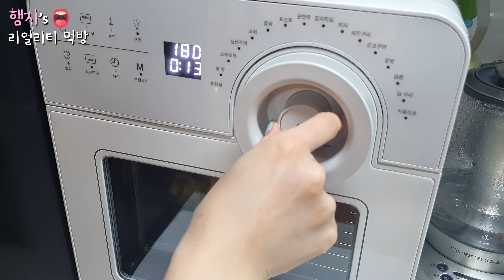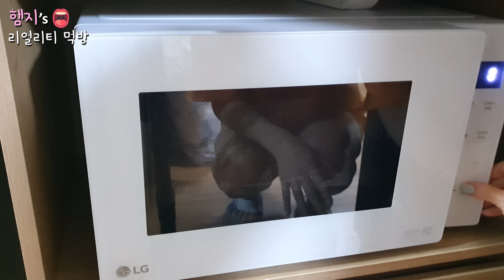리얼먹방:) 김피탕 먹으려고 탕수육남겼어요 (ft. 맥주)ㅣKimchi+Pizza cheese+TangsuyukㅣREAL SOUNDㅣASMR MUKBANGㅣEATING SHOWㅣ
★Today's menu is Kimchi + Cheese + Tangsuyuk (Korean Sweet & Sour Pork) ☆ Cold Beer★